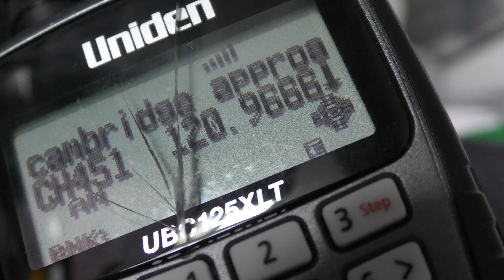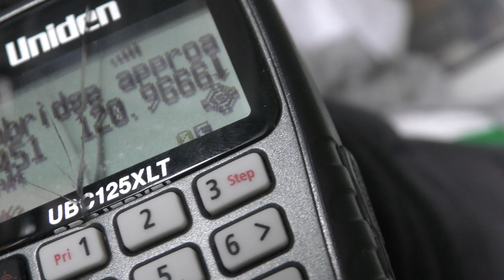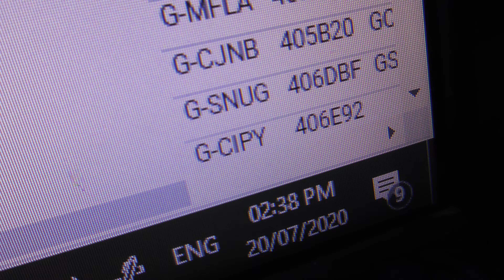Air Traffic Control at Cambridge Airport does great job for bizjet 20july2020 238p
.Always change quality to 4K or 1080p or original quality as Youtube default to a lower resolution so video doesnt look as good as it should ! ( click the icon like a cog to bottom right of each video each time you watch 1 of my videos ) ,If you like my video please click like & then copy & paste the link to your family and friends in an email or to Twitter or Facebook etc to promote my work  and bookmark my account which is